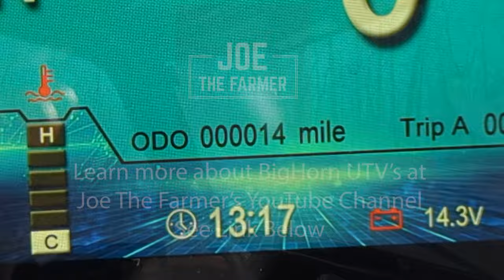Competition is Afraid of the 2024 BigHorn 550 - It's Too MUCH!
BigHorn Dealers' & Tractor Supply's newest Side by Side. We may have the most underrated UTV Side by Side on the market. After Taking it out on extreme trails at Turkey Bay OHV Trail system, I was really impressed at how it worked. This Side by side went impressed me.

Joe The Farmer: @JoeTheFarmer

Polaris, Can-Am, Honda,

Send Packages to:
230-B Tyson Ave. #386
If you are sending dog toys or treats, please send them from Amazon or an online pet store only. Please leave a gift note so I can let Gizmo know who it came from.

Help Support these projects by hitting the "Thanks" button under the video! Thank you in advance.

Please note that the opinions and viewpoints presented in these videos belong solely to Tony's Tractor Adventure Homestead and may not necessarily align with the stances or perspectives of any affiliated organizations or individuals.

Ownership and operation of this channel are under Inspired Videography, LLC.

Notably, TYM North America sponsors Inspired Videography's videos, which primarily showcase tractor work.